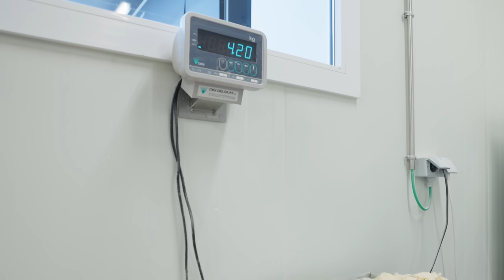How BELGIAN KOFFIEKOEKEN Are Made *Belgian Pastry*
If you don't know what koffiekoeken are, I strongly suggest you to visit Belgium and enter the first bakery you see. Koffiekoeken are gifts from the food god Cremius. Besides the absolute obsession with fries, us Belgians are addicted to koffiekoeken. So this is a special one. Enjoy the video and watch how these delicious things are made.

SPECIAL THANKS TO LOUIS FROM THE DELLAFAILLE BAKERY FOR HAVING US